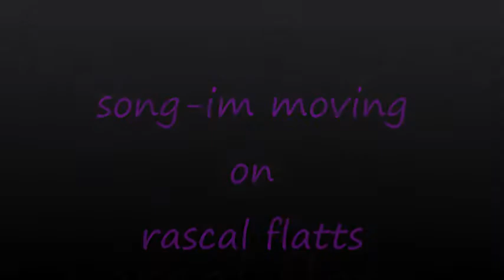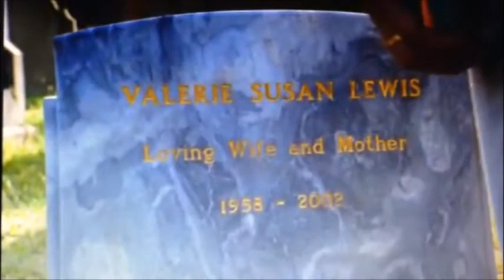im moving on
robbie and laura from lewis fan video